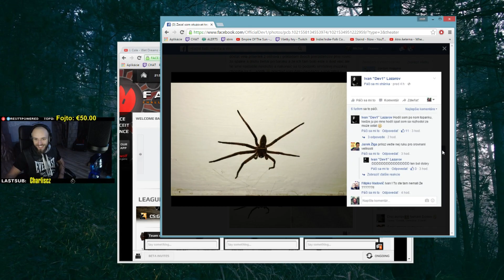Restt v jedné minutě ( ͡° ͜ʖ ͡°)